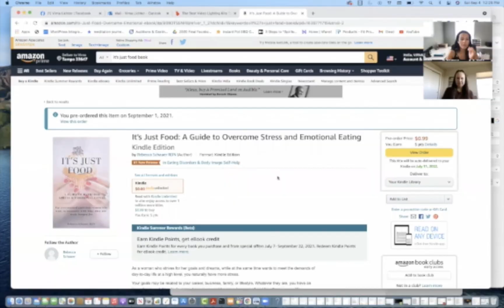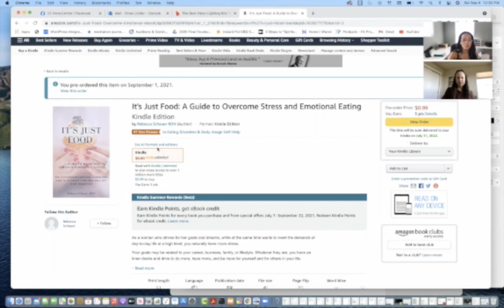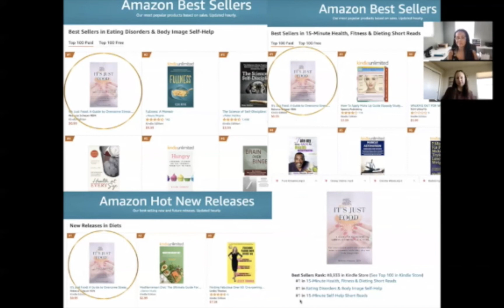Rebecca Schauer Bestselling Author Book Interview